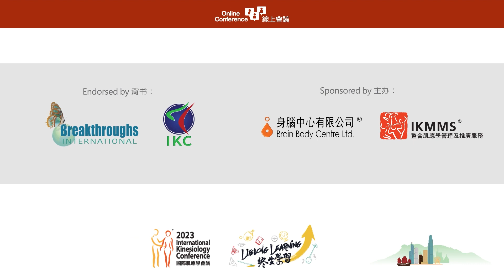Let's Dance with Nature! Rhythm and Vision in the Walking Gait Cycle - Gail DENNISON and Don WETSEL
Gail DENNISON and Don WETSEL from the U.S.A. will share a presentation and balance with you on switching on our walking gaits using Brain Gym® and dancing with nature. Come to the 2023 International Kinesiology Conference, and listen to their speech “Let's Dance with Nature! Rhythm and Vision in the Walking Gait Cycle”.
（Essay by Paul E. Dennison, Ph.D. and Gail Dennison)